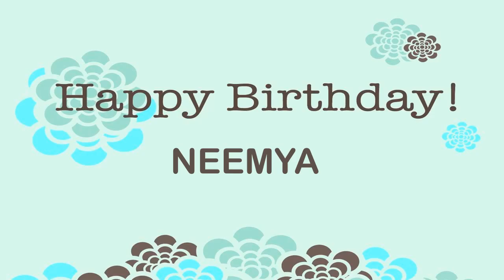Neemya Wishes & Mensajes